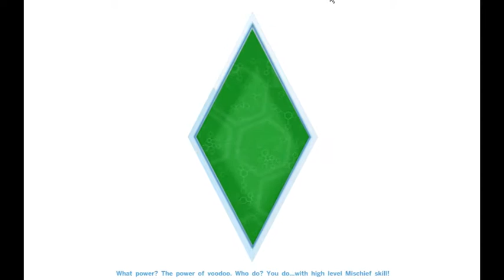The Sims 4 Part 1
This is my playthrough of Sims 4 with live commentary.